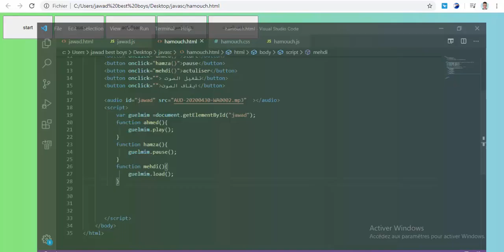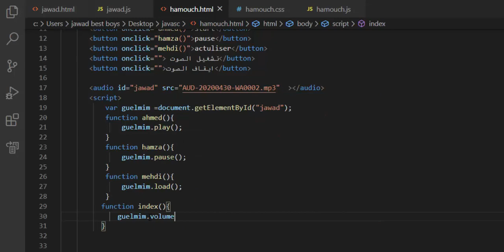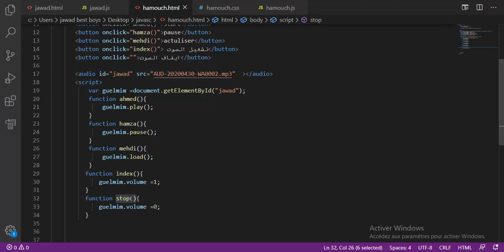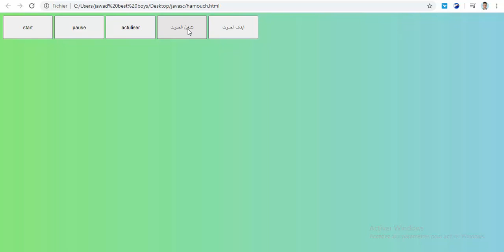الدرس 40 من دورة تعلم لغة javascript (خاصية volume)